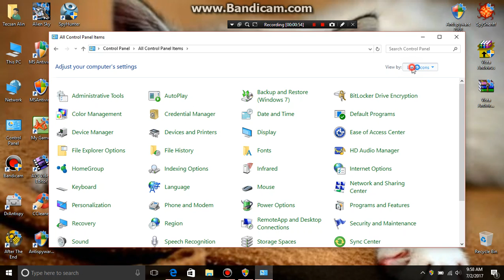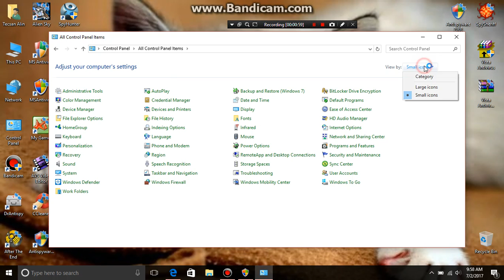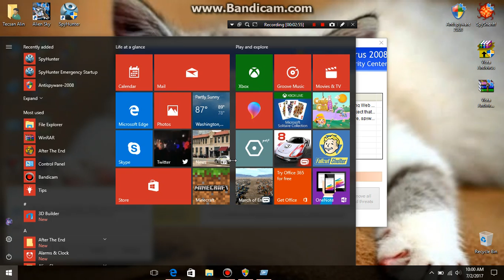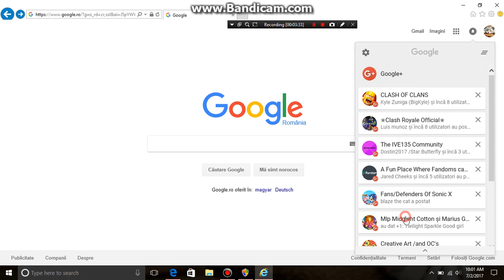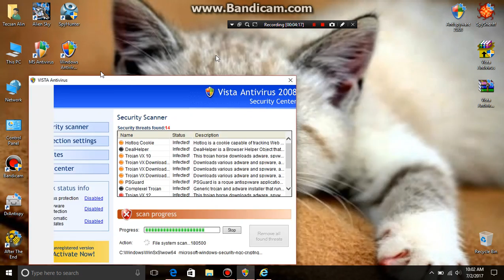Vista Antivirus 2008 (Rogue) FakeSecSen Similar to MS Antivirus